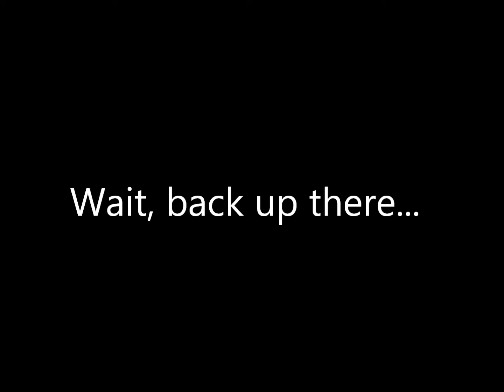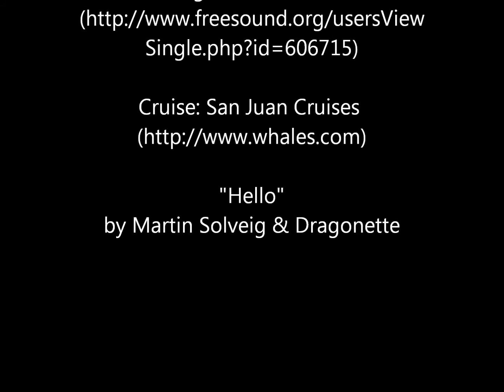Hello Seal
from our cruise in the San Juan Islands. I named him Dippy Seal and felt he needed his own vid.